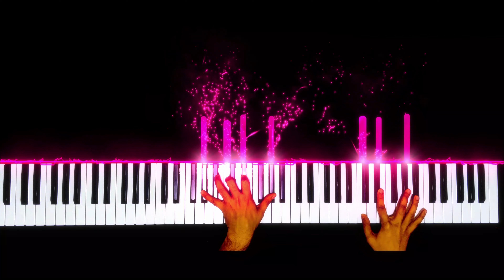Titanic - My Heart Will Go On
My Heart Will Go On from Titanic composed by Celine Dion.

Hope you enjoy my performance of Titanic film's main song.

I make piano covers of classical and modern classical songs with a reactive visualizer.